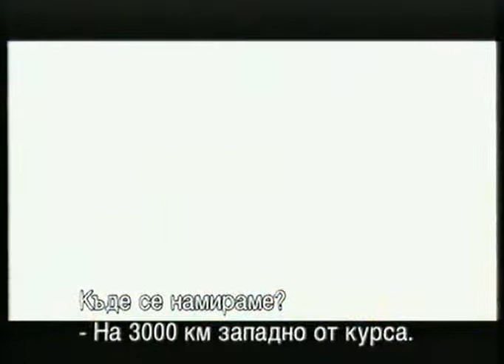Flight of the Phoenix (2004) trailer Bg sub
По време на рутинен полет товарен самолет попада в турбулентна буря и се разбива в пустинята Гоби на хиляди километри от каквото и да е населено място. За да се измъкнат, оцелелите се опитват да построят нов самолет – въпреки липсата на надежда, достатъчно материали и неизбежно възникналите междуличностни конфликти.

 Режисьор : Джон Мур

В ролите : Денис Куейд, Хю Лори, Миранда Ото, Джовани Рибизи, Тайръс Гибсън, Тони Кюран, Стики Фингас, Джейкъб Варгас и др.